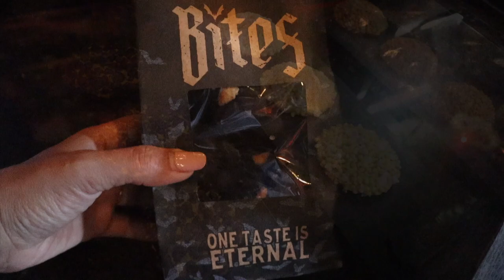Gideon's Bakehouse Cookie of the Month! September Edition! Disney Springs FOOD!!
Gideon's bakehouse has there own cookie or/and cookie of the month! This month we decided to go and give it a try!!! Have you been to Gideon's before? Which cookie is your favorite?